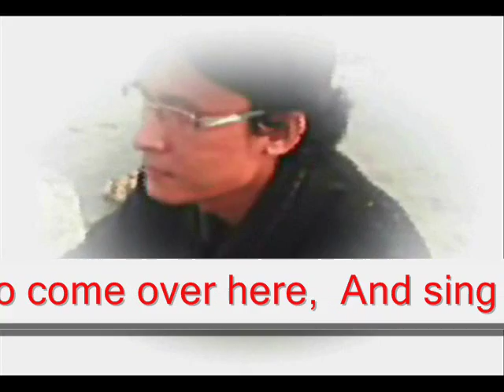come over here, - Miftachul Wachyudi (Yudee)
sub me , I will sub back

do.
do so
Money is an excellent servant, but the host
very bad.